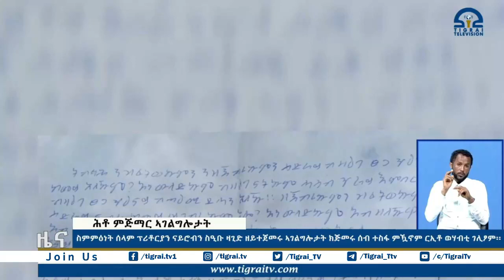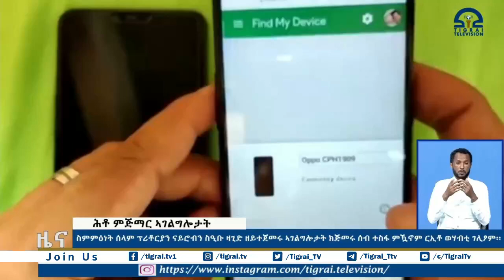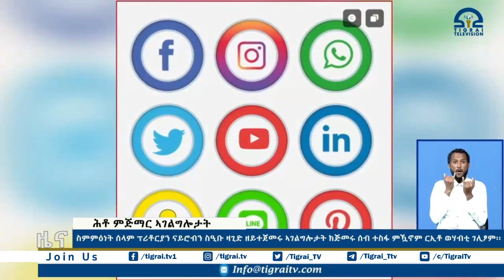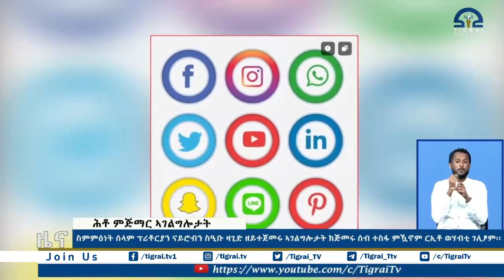ስምምዕነት ሰላም ፕሪቶርያን ናይሮብን ስዒቡ ዛጊድ ዘይተጀመሩ ኣገልግሎታት ክጅመሩ ሰብ ተስፋ ምዃኖም ርኢቶ ወሃብቲ ገሊፆም፡፡